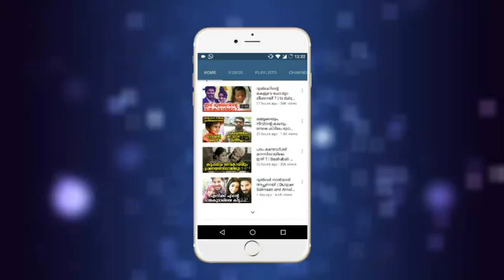നടി മാതു വീണ്ടും വിവാഹിതയായി | malayalam actress maathu second marriage !